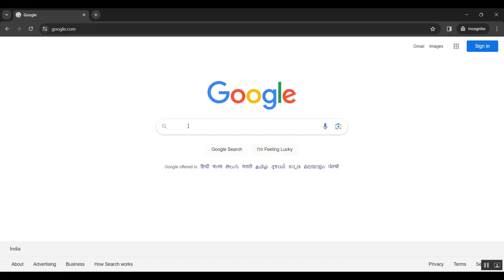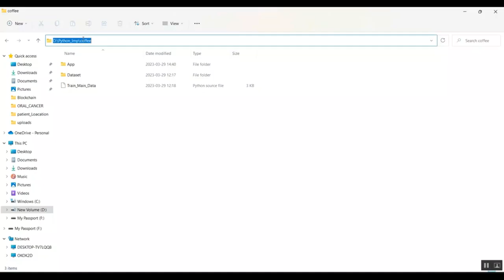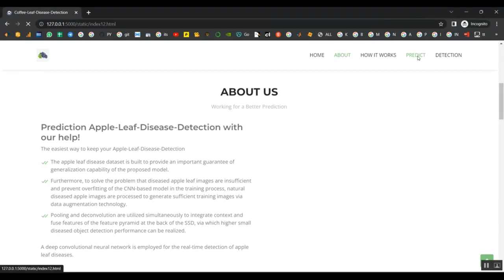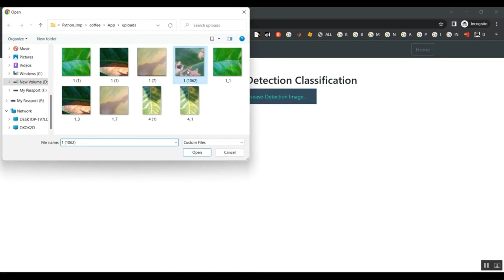Enhanced Classification of Coffee Leaf Biotic Stress by Synergizing Feature Concatenation and Dimens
IEEE PROJECTS 2024 TITLE LIST

* Complete Source Code
* Complete Documentation
* Complete Presentation Slides
* Flow Diagram
* Database File or Dataset
* Screenshots
* Execution Procedure
* Video Tutorials
* Supporting Softwares

Support Specialization
* 24/7 Support
* Ticketing System
* Voice Conference
* Video On Demand
* Remote Connectivity
* Document Customization